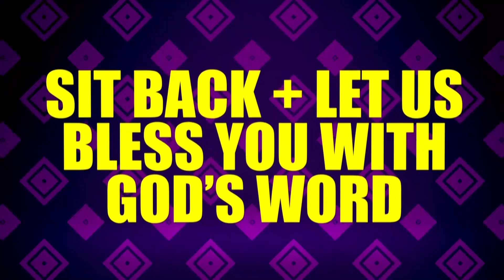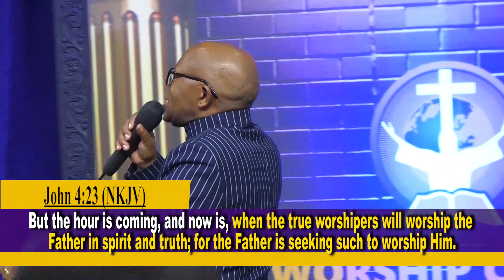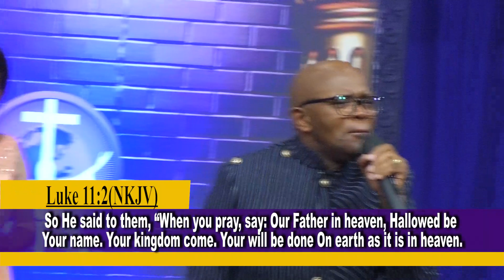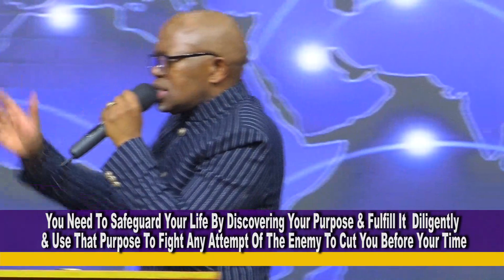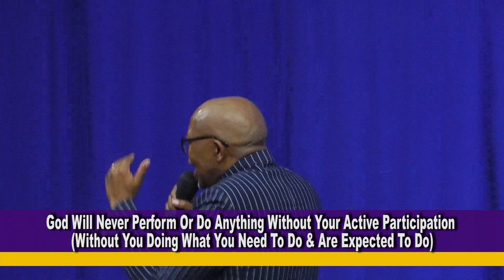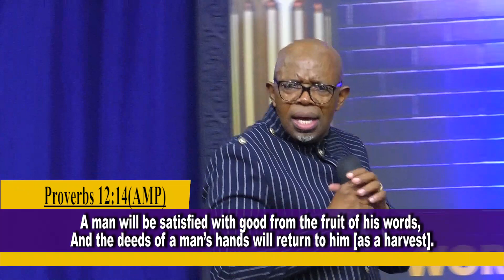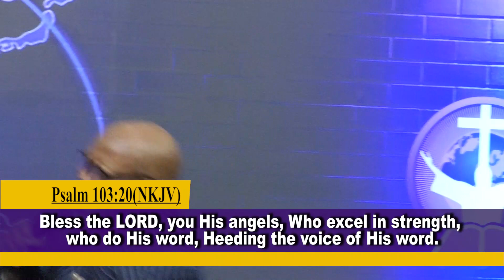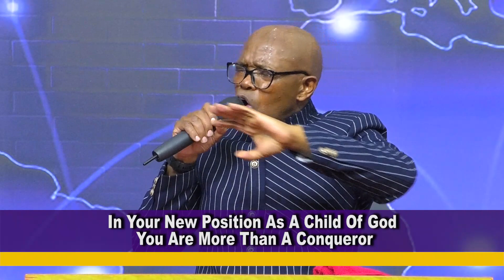MONTH OF NEW BEGINNINGS AND PRAYER - APOSTLE JUSTICE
Get transformed by the powerful teachings from the anointed Man of God Apostle Justice Dlamini. Apostle Justice Dlamini is a profound author and  teacher of the Word of God who can help you turn all things around in your life and begin living a meaningful life. Watch the video and pass it on to your friends and relatives. God bless you as you do so!